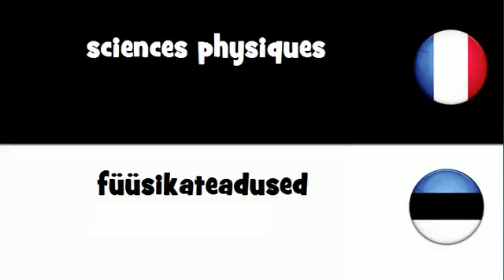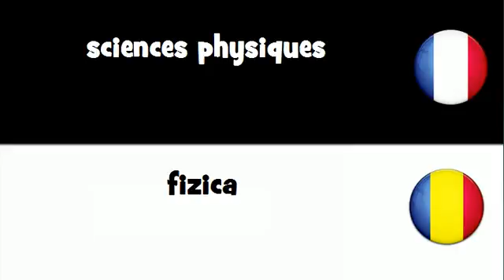Dites le en 20 langues # sciences physiques